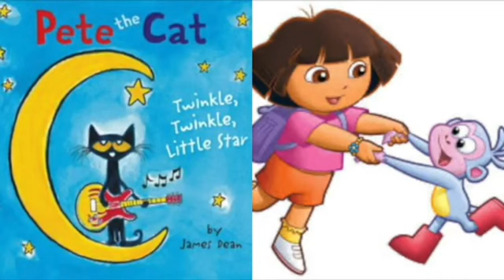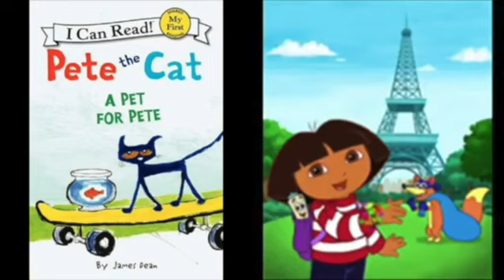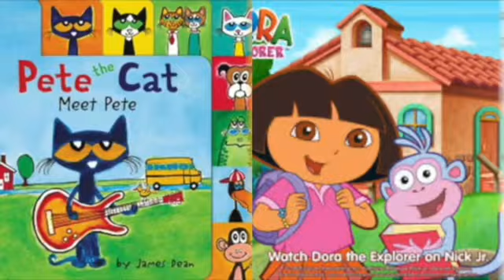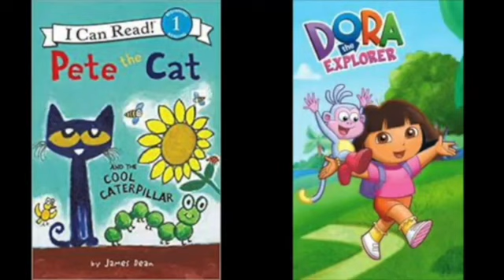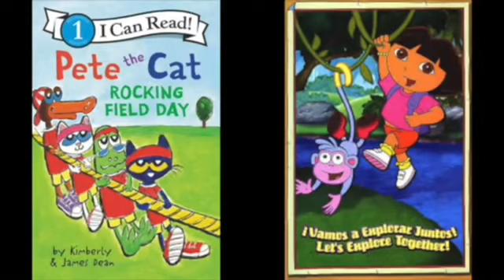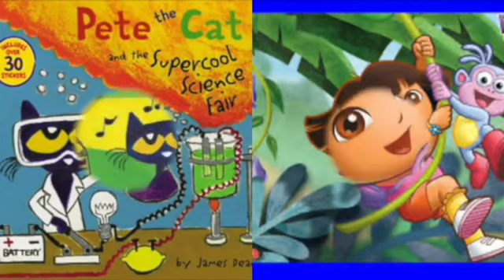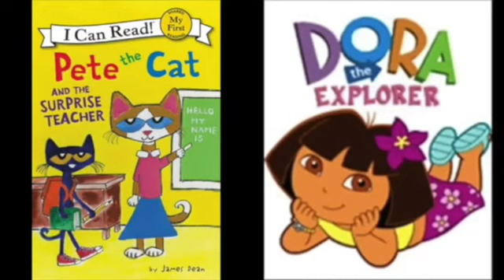MERGED - Pete The Cat and Dora The Explorer Don’t Let Pigeon Drive The Bus